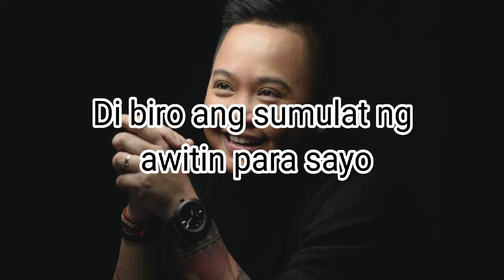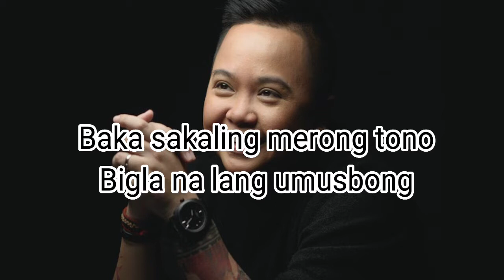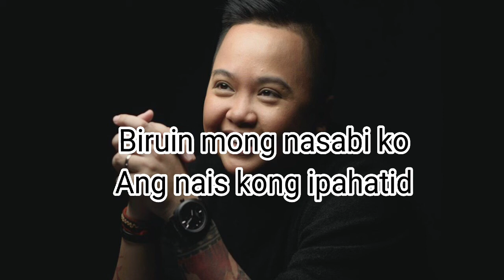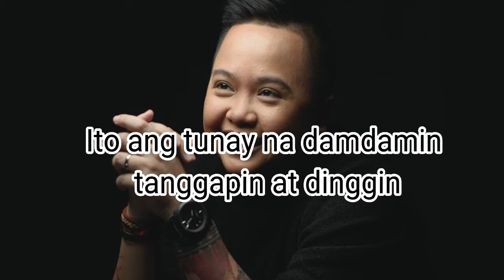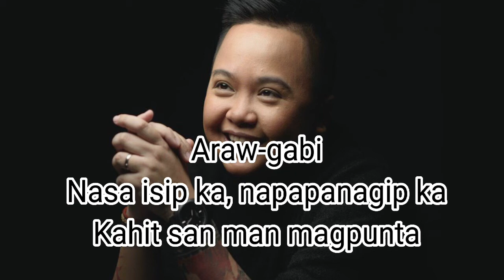Araw Gabi aiza seguerra